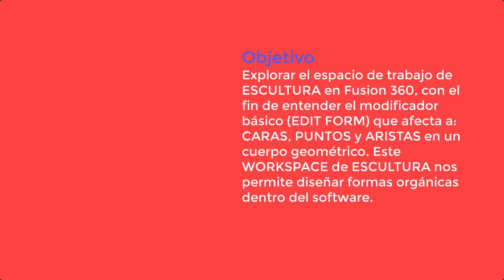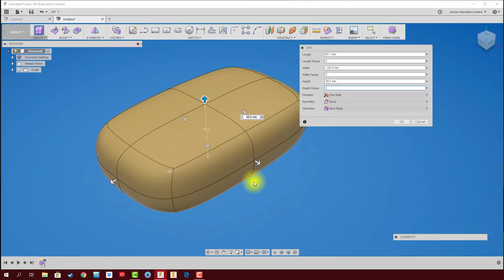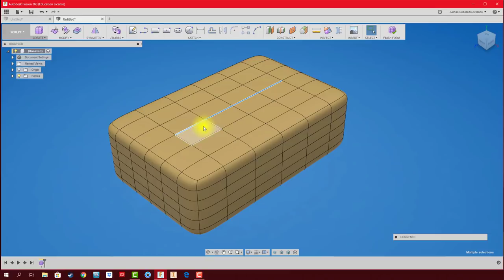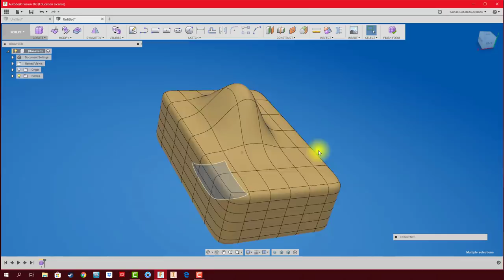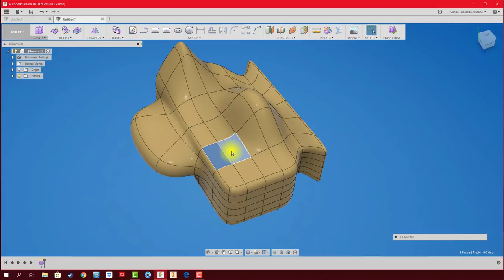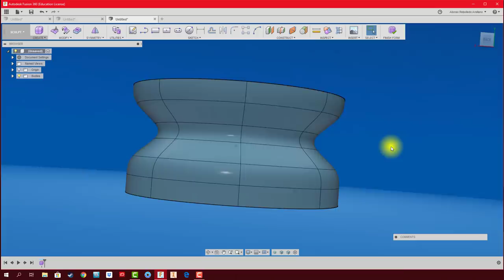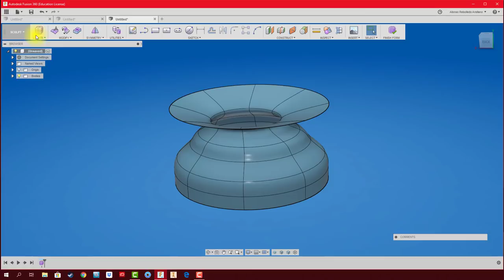FUSION 360 #78 FREEFORM: EDIT FORM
Dentro de las herramientas de FUSION 360, podemos migrar desde el workspace de model al workspace de Sculpt. La herramienta de EDIT FORM permite modelar de forma orgánica por medio de caras, puntos y aristas.